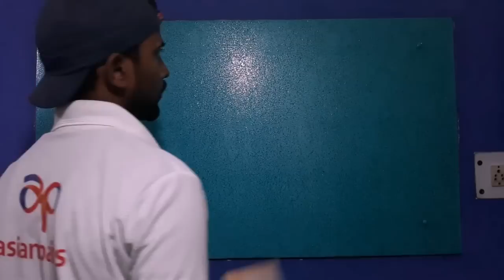How to Create Sheshale Effect/Design Royale Play asianpaints || Wall Texture || Interior Decoration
base coat : white
top coat : 7454 metallic
Name: Rahul
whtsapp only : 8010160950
Work Location: Delhi/NCR
Equipment Used:
Mic Used
Laptop Used
Phone Used
Tripod Used